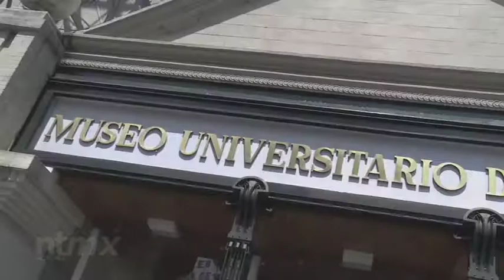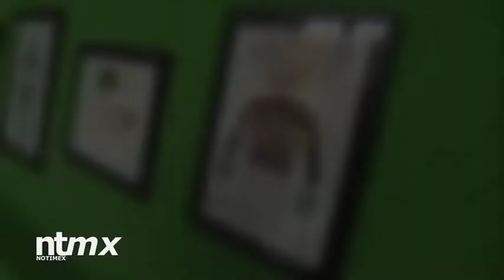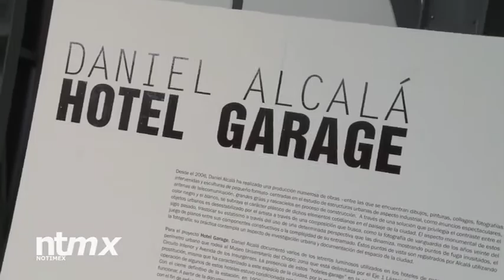David Choe presenta exposición Showman Monkey BBQ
Entre el underground y arte callejero, se abren las puertas del Chopo a diversos artistas este fin de semana